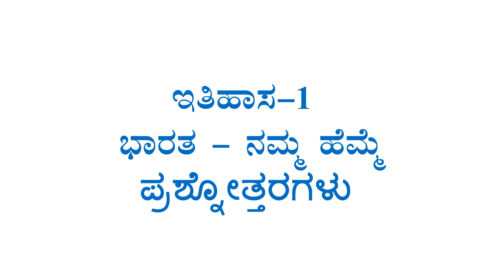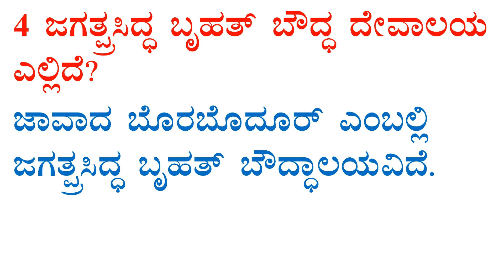ಭಾರತ-ನಮ್ಮ ಹೆಮ್ಮೆ 6th standard social science-1 question answer chapter-1 notes kannada medium